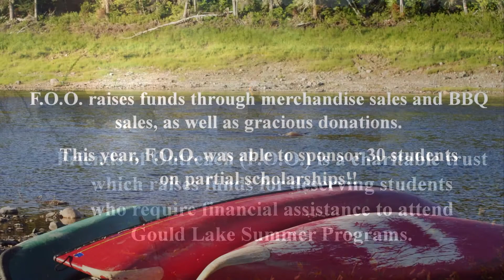FOO 2017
From the Gould Lake Slide Show 2017